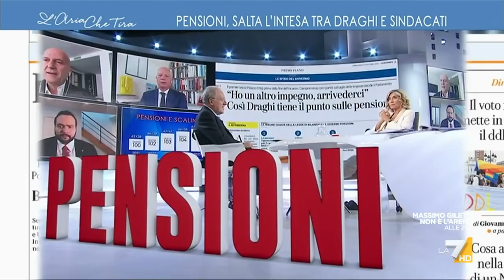L'idea 'maliziosa' di Augusto Minzolini: "Forse la soluzione sarebbe mandare Draghi come ...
Augusto Minzolini (Direttore de Il Giornale): "Ogni anno c'è un problema e non puoi farti un progetto. Anche un governo guidato da una personalità come Draghi deve calarsi rispetto alla realtà della politica, devi trovare un modo per arrivare a una mediazione".